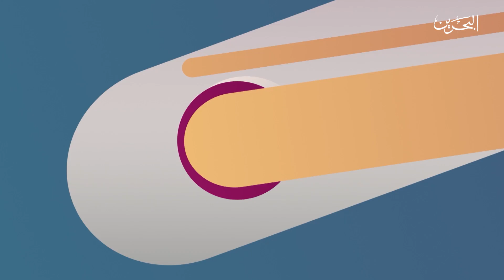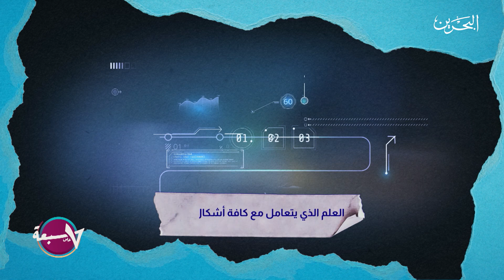سبعة على سبعة | 23-11-2023